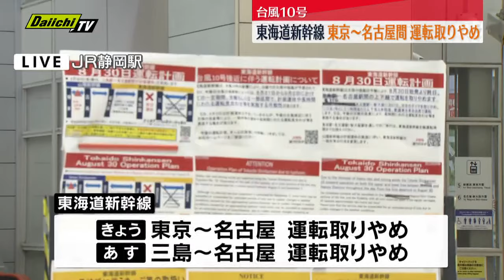【台風10号】静岡県内は交通機関にも影響が（静岡）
JR東海によりますと３０日の運転について三島―名古屋間で終日運休することを発表していましたが区間が伸びて東京―名古屋間で終日運転を取りやめると発表しました。
また、３１日土曜日についても三島ー名古屋間で上下線とも運転を取りやめると発表しています。